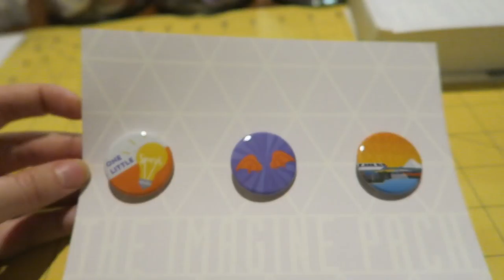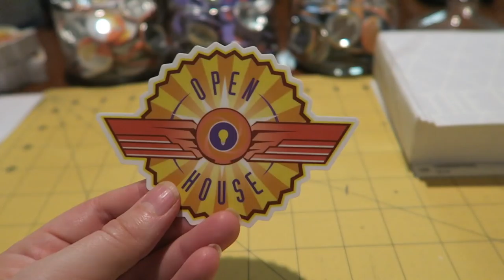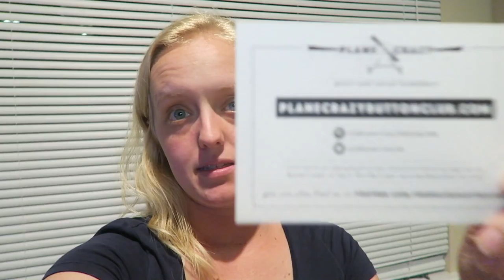Puppy Demands Play Time During a Night of Productivity!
Welcome to a night at home! In order to be prepared for Dom and Victoria's visit, Peter records two episodes of Park Hopper Podcast. Simultaneously, Sarah knocks out preparing Plane Crazy Button Club subscription packs before her surgery. We were extremely productive, despite Eve's plan to sabotage us! This puppy simply prefers play over work!